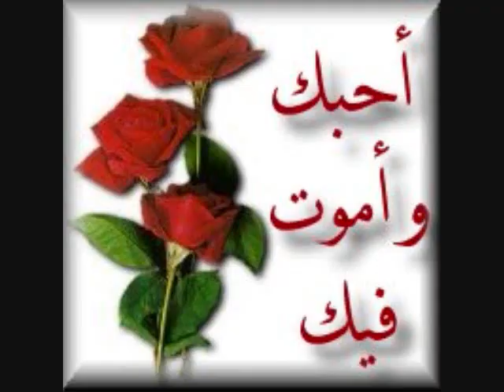abdo hazzem algahim